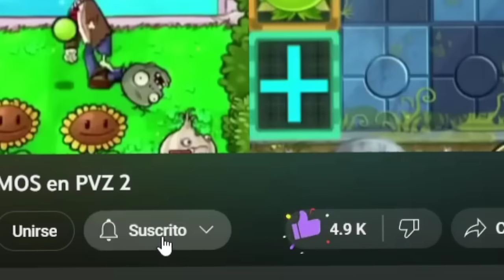10 PLANTAS de PVZ 1 que DEBEN REGRESAR en PVZ 2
Hoy estaremos viendo 10 plantas de PvZ 1 que aún no regresan a PvZ 2

0:00 Intro
0:30 Plantas